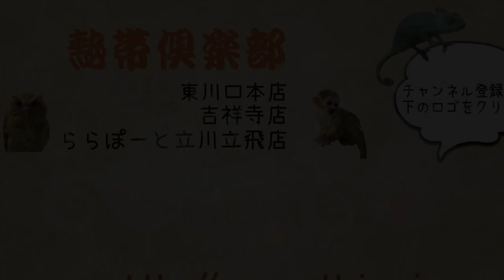新入荷！チンチラ達（熱帯倶楽部 東川口本店)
新入荷のチンチラです♪

バイオレット　男の子
パラドックス　男の子